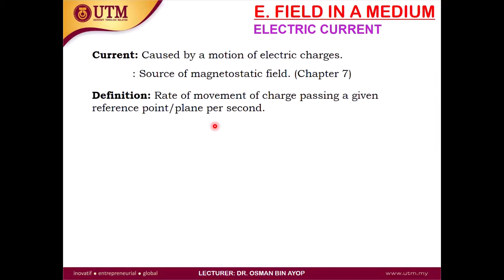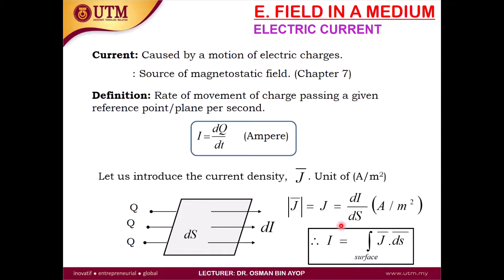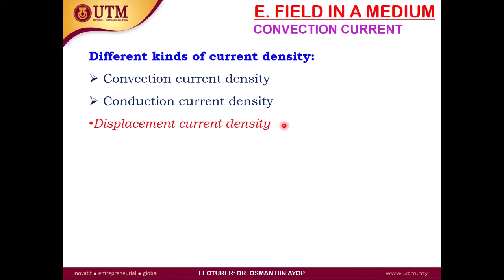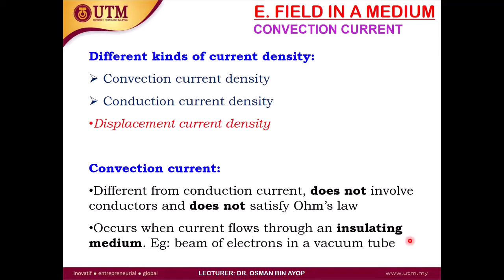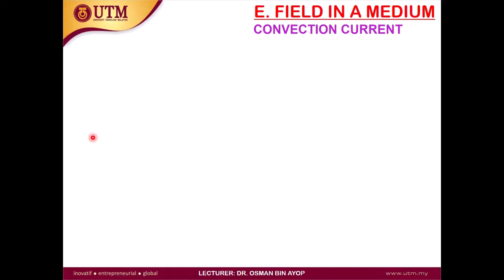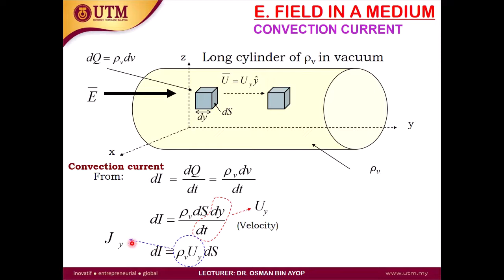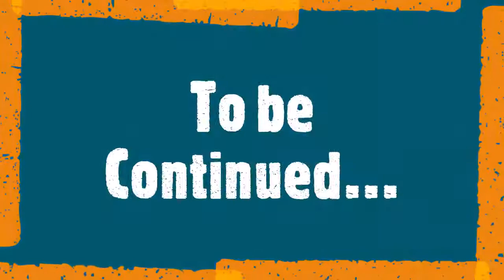EMT Chapter 5: Electrostatic Field in a Medium (Part 2 - Convection Currents)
Hello! For those who have followed my teaching video so far, we already learnt to find the electric field intensity for various charge systems but, in free space / vacuum. In Chapter 5, we will learn about Material. Materials can be classified into conductor, semi-conductor, and dielectric (insulator) based on the material conductivity on electric currents.

For part 2, you will learn the concept of convection currents. Convection currents can propagate in vacuum. It does not need conductor to flow. Therefore, convection current do not obey the Ohm's Law. There are three different currents that you will see in EMT. Two of it will be covered in this Chapter (convection current and conduction current) and other one (displacement current) will be covered in time varying field.